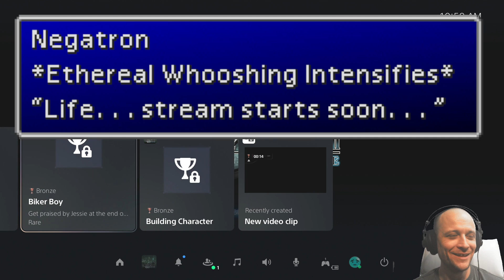FF7R, But Better - 09 The Sultan of SQUAT